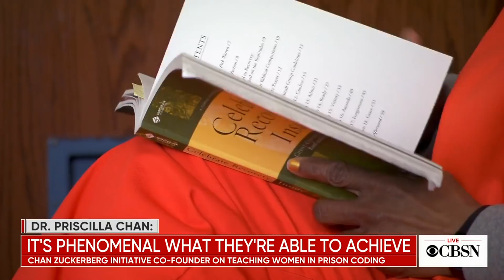Chan Zuckerberg Initiative helps women in prison learn coding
The Chan Zuckerberg Initiative is working with The Last Mile to help women in an Oklahoma prison learn computer coding. "CBS This Morning" co-host Norah O'Donnell joined CBSN to talk about her interview with the initiative's co-founder, Priscilla Chan.